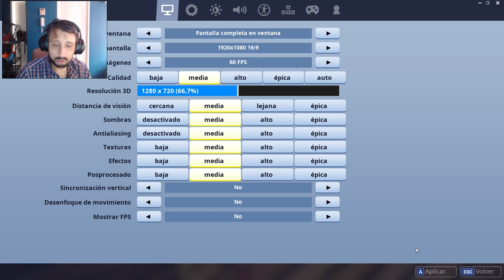FORTNITE COMO CONSTRUIR RAPIDO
fortnite como construir rapido - Categories video como construir rapido en fortnite pc, The latest music videos, short films, TV shows, clip police, horror movies, comedy and extreme

Escuchar y Descargar canciones Como Construir Rapido Fortnite Mp3, Bajar mp3 y la mejor musica nueva desde tu celular totalmente gratis
como construir mas rapido!  cómo construir rápido en fortnite consolas CÓMO CONSTRUIR RÁPIDO EN CONSOLAS EN FORTNITE BATTLE ROYALE (PS4 Y XBOX ONE) - YouTube  Jump into Fortnite Battle Royale and head to the Battle Pass tab
 guía tutorial tips tips fortnite Cómo construir rápido en consolas cómo construir rápido en fortnite consolas cómo construir rápido en fortnite nintendo switch Fortnite como construir rapido pc Video Download Full HD, 3gp, Mp4, HD Mp4-HDVdz  myth ensina a como construir rapido no fortnite igual o ninja myth